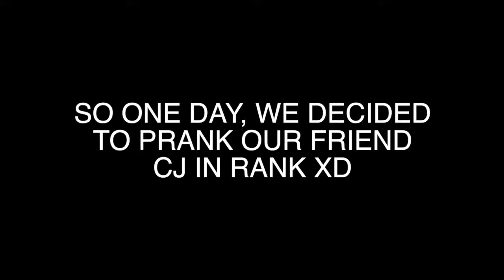We PRANKED our friend in RANK - Mobile Legends EPIC MOMENTS 6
SIXTH episode of MLBB Epic Moments
Other than these epic fail moments, Hanz and I also decided to prank our friend CJ in a rank game LMAO